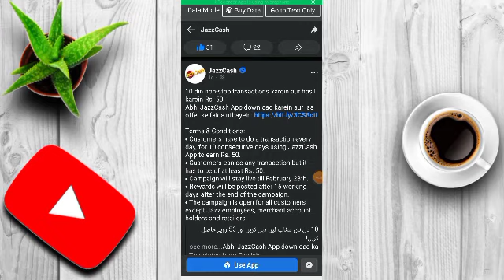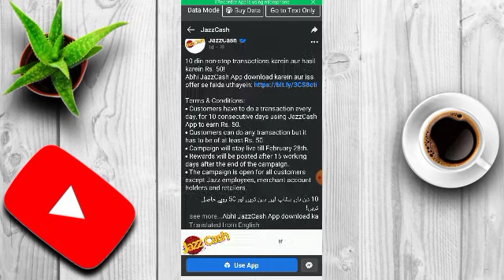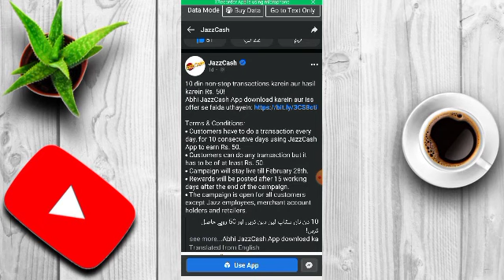JazzCash 50 Cashback Info 2022| JazzCash Offers Change Rules 50 Cashback 2022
explain this video JazzCash 10/50 Cashback Offer changed the rules 2022

Video Published On : Technical Bakhabar